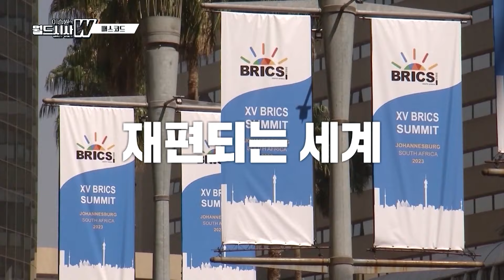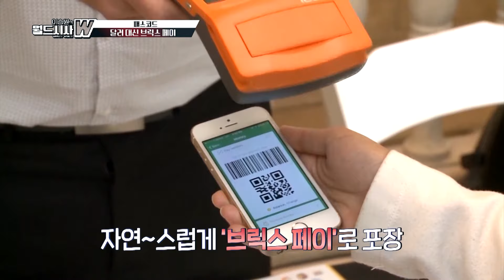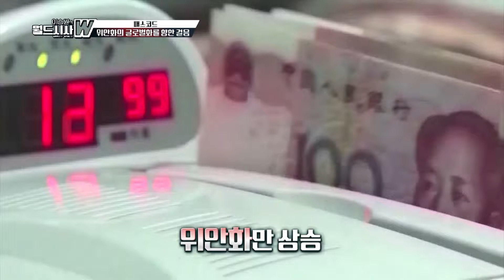[이승원의 월드시사W] 시진핑의 큰 그림 '브릭스'…미국 빼고 새 판 짜나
출연: 이승원 시사평론가, 알파고 시나씨 기자
구정은 기자, 박승찬 용인대 중국학과 교수